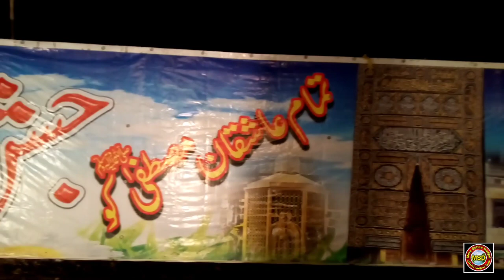Eid Milad Un Nabi (SAW) Decoration At Raipur Bazar | Dadyal Azad Kashmir | MSD